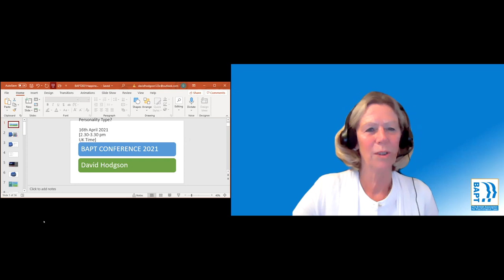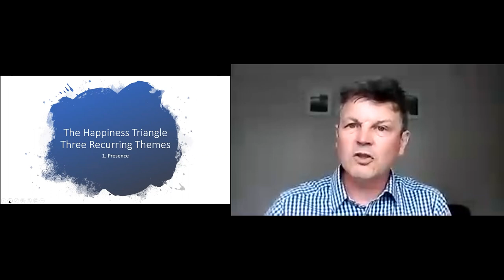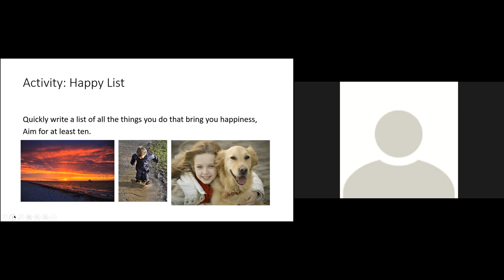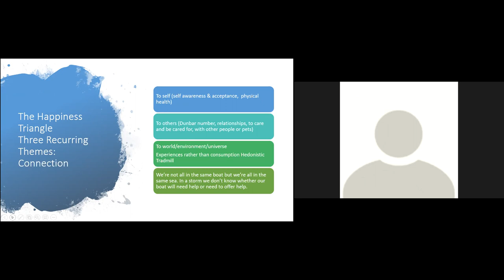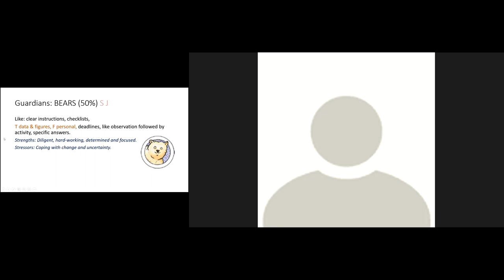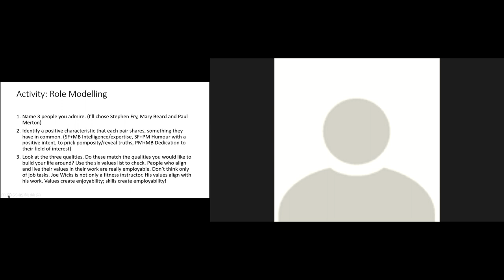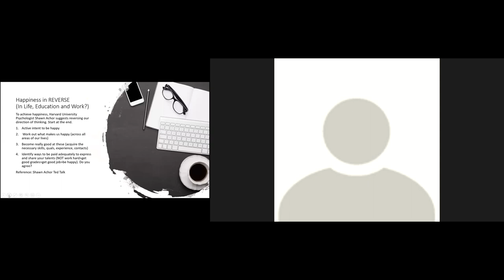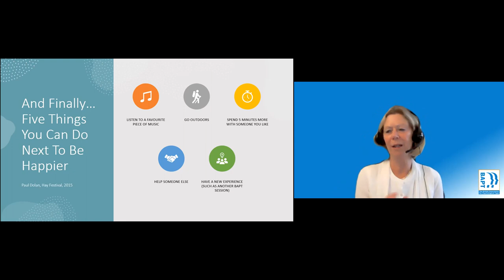David Hodgson How Happiness is linked to type BAPT 2021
David Hodgson introduced seven key discoveries from the field of positive psychology. Break-out groups (divided by temperaments) discussed the impact of type on these keys to happiness. Participants were provided with a personal template for building happiness.